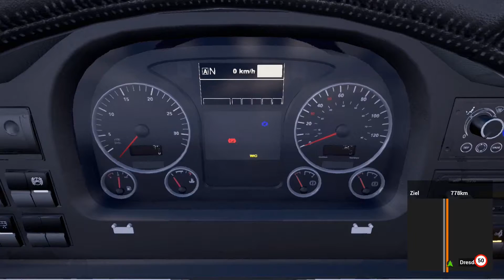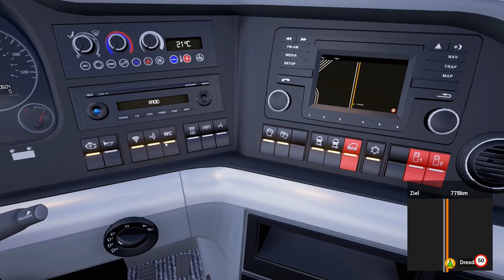Fernbus Simulator #002 - Kurzläufer der Line 267 | Cmuberi's Play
▬► Ihr habt einen Vorschlag, eine Frage oder einen Wunsch, dann teilt es mir mit und schreibt einen Kommentar.
▬►Euch hat das Video gefallen? Dann lasst es mich wissen und gebt eine Bewertung ab!